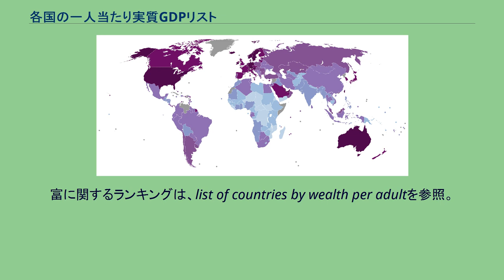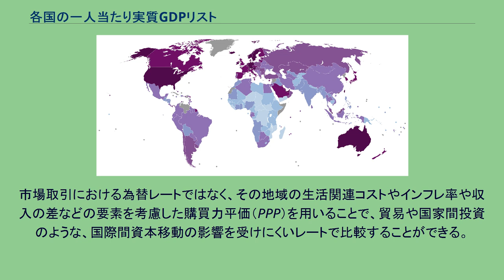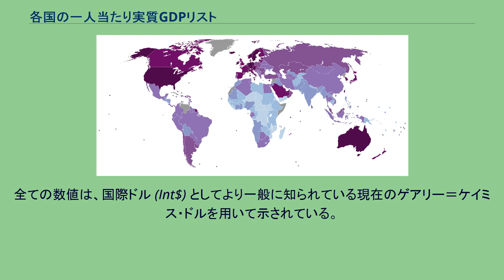各国の一人当たり実質GDPリスト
IMFによる各国の2020年の一人当たりGDP(PPP) (国際ドル) このページは、各国の一人当たり実質国内総生産（購買力平価）のリストである。
つまり、ある年にその国で生産されたすべての最終的な財やサービスの購買力平価（PPP）を、その年の平均人口で割ったものである。
2019年現在、世界各国の推定一人当たりGDP（PPP）の平均値は18,381 Int$である。
富に関するランキングは、list of countries by wealth per adultを参照。
各国または地域で産み出された付加価値の総額の比較は、名目国内総生産（GDP）と為替レート（通貨換算比率）を用いて行われることが多いが、これは国や地域ごとの生活のコストを反映しておらず、また国家間の資本移動の影響をうけやすい。
市場取引における為替レートではなく、その地域の生活関連コストやインフレ率や収入の差などの要素を考慮した購買力平価（PPP）を用いることで、貿易や国家間投資のような、国際間資本移動の影響を受けにくいレートで比較することができる。
なお人口規模の算定や購買力平価（PPP）の推定には誤差が含まれる可能性があり、小さな違いに意味があると考えるべきではない。
5%未満のGDPの違いは、推定の許容誤差内にあると一般に認められている。
またPPPを通貨の均衡為替レートと解釈すべきでもない。
さらに調査に関して、大規模な経済や多数の農村人口を擁する経済にとって、比較可能な市場価格を全国的に得るためのその標本の規模とデータ収集能力は、 先進国経済の能力さえも越える。
国や地域によりサンプル数は異なり、例えば調査に含まれた農村部が残りの地域を代表するものではないかもしれないし、都市部が過大に代表されている、特定国や地域ではサンプル数が少ないなどの問題が内在する可能性がある。
全ての数値は、国際ドル (Int$) としてより一般に知られている現在のゲアリー＝ケイミス・ドルを用いて示されている。